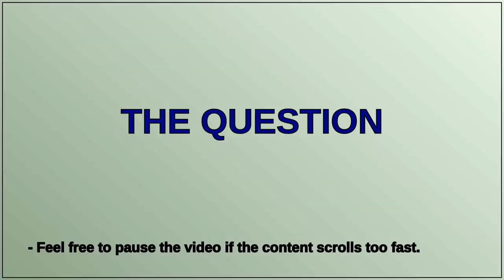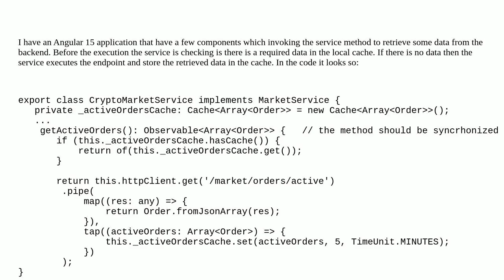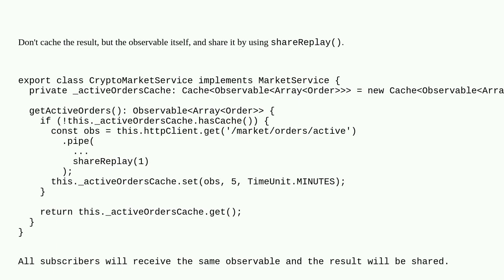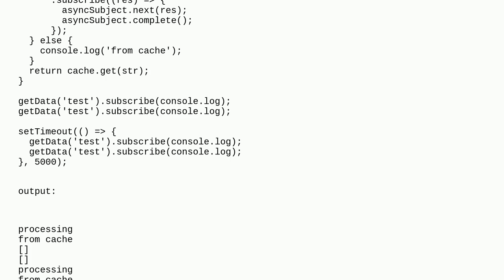How to make synchronized method in Angular service?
A special thanks goes out to the community

  typescript rxjs observable angular